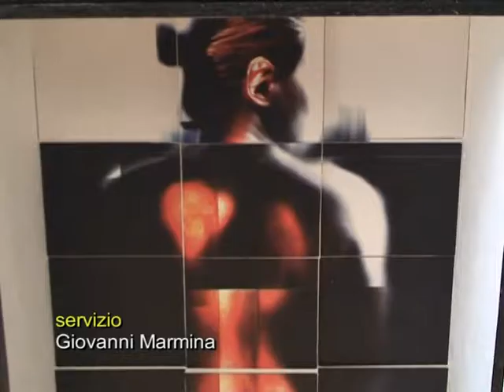Novara: Nel Nome dell'Arte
Ennesima iniziativa dell'associazione Art Action nei locali della Fondazione Novara Sviluppo. Servizio a cura di Giovanni Marmina, in onda nei tg delle emittenti Videonovara, Teleritmo, Telebiella, Teleregione, Valsesia Tv, Vcosat.